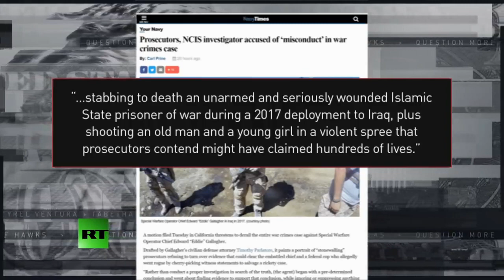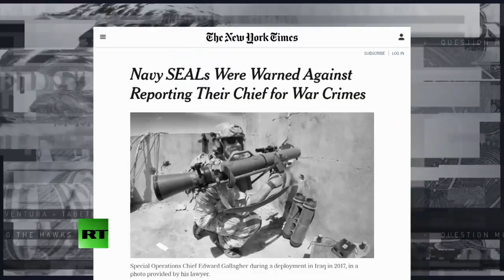Jesse Ventura US War Culture Recipe For Disaster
This video is the 3 minute extract taken from an Interview with Jesse Ventura .the link to the full 26 minute video is placed